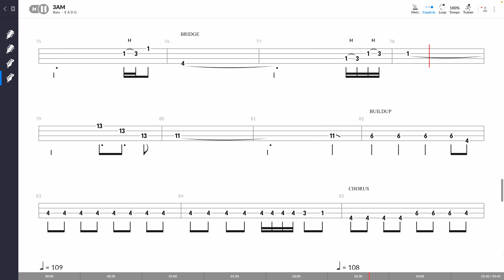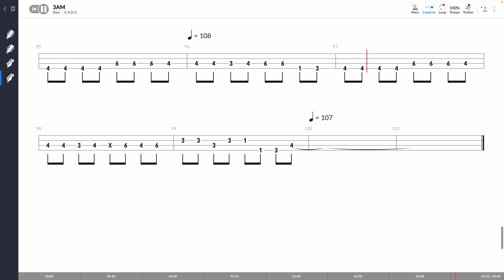Matchbox Twenty - 3AM (BASS TAB PLAY ALONG)